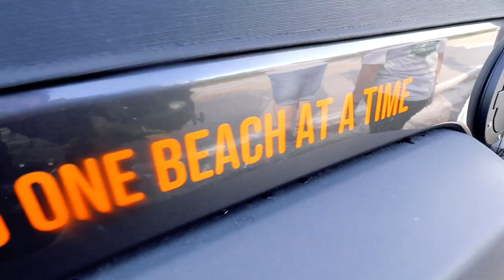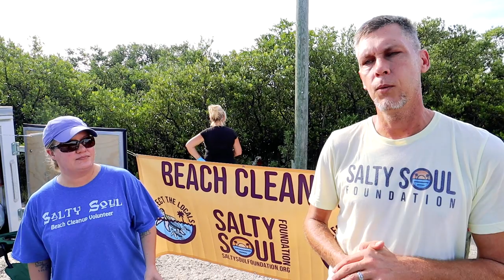Beach Clean Up with Salty Soul | Ep 138 | PSO Day in the Life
Where we… help the environment!

In this episode, our Jeep Unit meets up with Salty Soul Foundation to do a beach clean up at Green Key beach! We all can do a little every day to help clean up our environment, and this is just another example. for more information on how you can volunteer with this group or support their cause! If you've ever wanted to volunteer with our Jeep Unit or in other various ways, check out Thanks for following along and watching with us!

Camera: Canon EOS M50
Camera Lens: Canon EF-M 11-22mm
Microphone: Diety D3 Pro
Gimbal: Zhiyun Crane 2